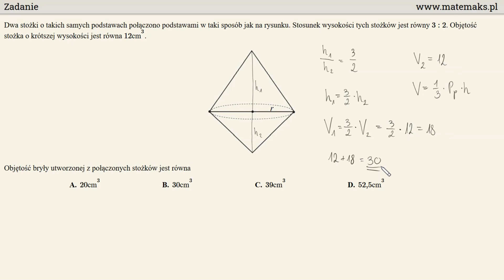Zadanie 25 - matura podstawowa 2020